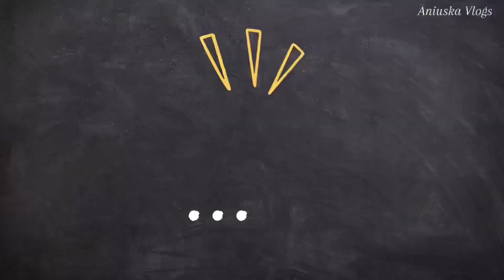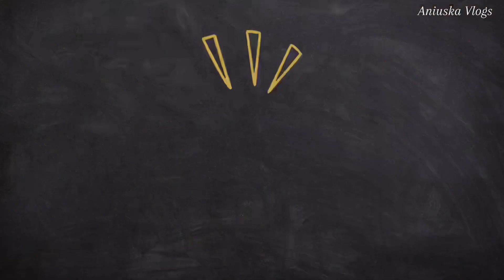VLOGMAS #1 Finaliza el Curso💪🏽✅manjar de✅Iluminación del Árbol del Pueblo✅vlog